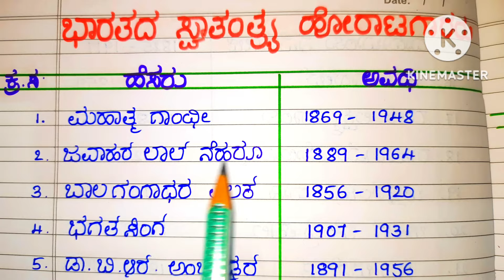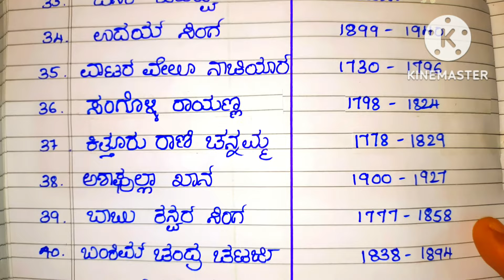#65 ಭಾರತದ ಸ್ವತಂತ್ರ ಹೋರಾಟಗಾರರು ಪಟ್ಟಿ #65 freedom fighters